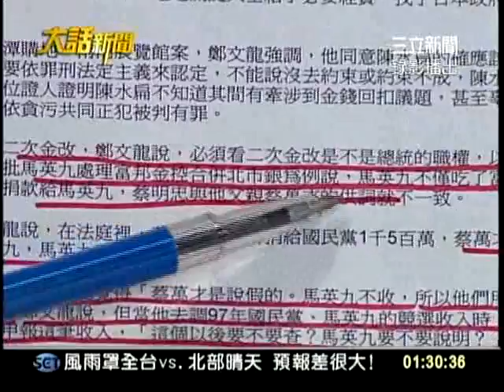20110830大話新聞part4